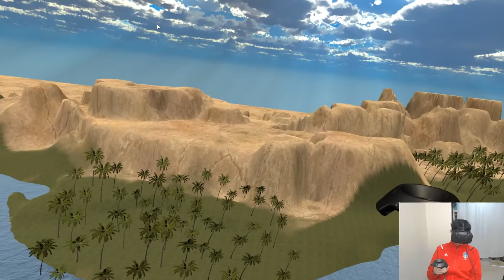[VR교회컨텐츠 3종]VR노아의방주-VR성막-VR바벨탑,VR구축판매행사용,교회/기독교단체/기독교서점수련회장소내 청소년 대상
* VR임팩트 컨텐츠 소개
1) VR구축판매 및 행사용 컨텐츠
2) 기독교 VR컨텐츠 3종
    (성막,노아의 방주,바벨탑)
3) VR체험이동형(컨트롤러사용)
    VR자유이동형(롤러코스터형)
4) 교회/기독교단체/기독교서점
    수련회장소내 청소년 대상

*VRimpact VRcontents Church VRPackage Set

VR노아의방주,VR바벨탑,VR성막,VR교회컨텐츠,VR기독교,VR구축,VR판매,VR행사,VR렌탈